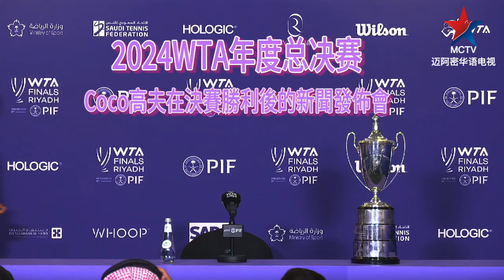在2024年WTA总决赛决赛中Coco Gauff戰勝鄭欽文獲得冠軍後的新聞發佈會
在2024年WTA总决赛决赛中，郑钦文与Coco Gauff进行了一场激烈的对决，最终以3-6, 6-4, 7-6 (2)的比分不敌对手。这场比赛中，郑钦文展现了她的顽强斗志和高水平技术，尽管她没有赢得比赛，但她的表现赢得了观众的尊重和赞赏。

这场决赛是一场充满紧张和挑战的比赛，郑钦文在首盘表现出色，以6-3取得了开局的领先。然而，在随后的两盘中，尽管她努力寻找机会并在第二盘中扳回一城，但最终在决胜盘的抢七中未能保持优势。

这场比赛不仅是对郑钦文技术和体力的考验，也是对她心理承受能力的考验。尽管结果未能如愿，郑钦文在赛后表示，这次经历对她而言是宝贵的学习机会，她将从中吸取经验，为未来的比赛做好更充分的准备。